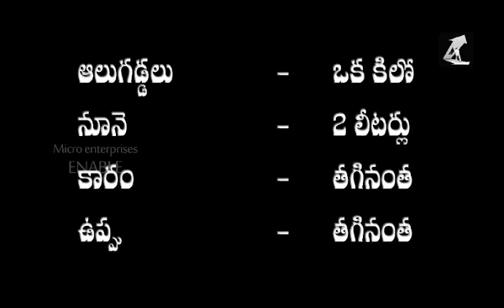Making of ALU chips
Tasty ALU chips